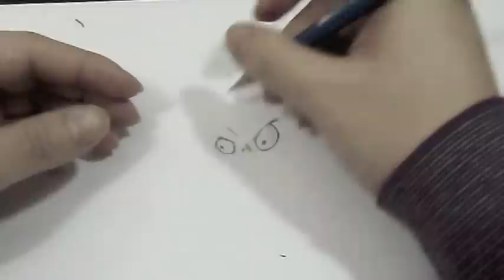How I Draw Zomboss Plants vs Zombies Part 2: without Zombot